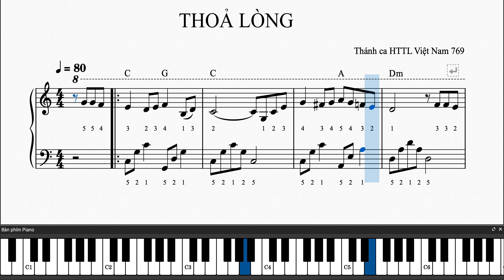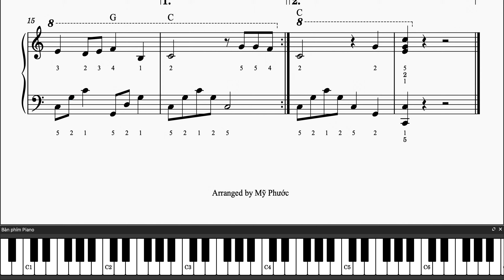Thoả lòng - Simple piano arranged by Mỹ Phước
THOẢ LÒNG
Thánh ca HTTL Việt Nam 769
Sáng tác: NS Trương Văn Xê